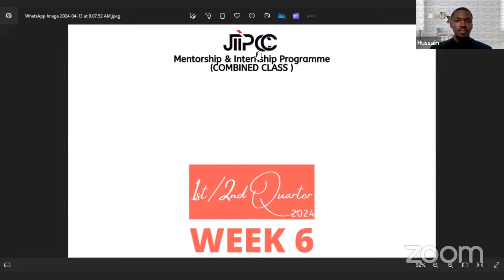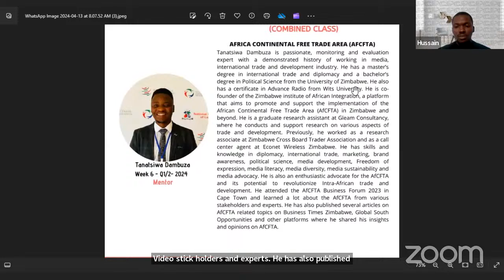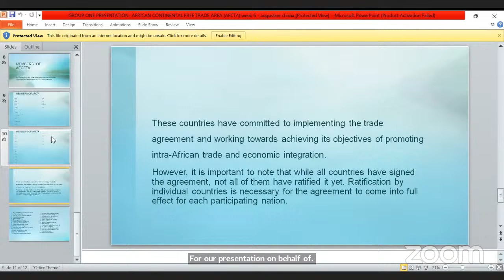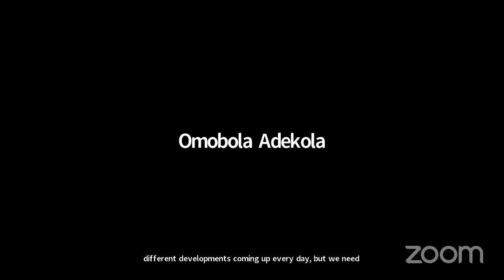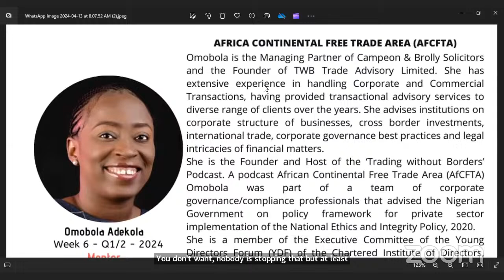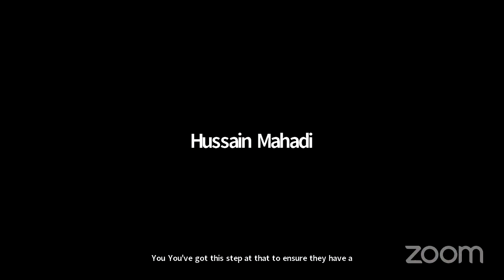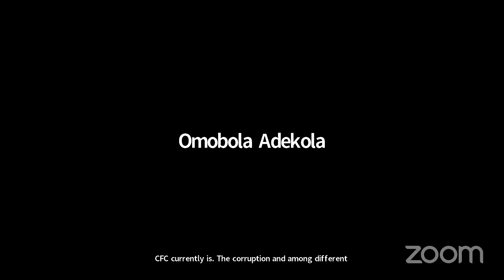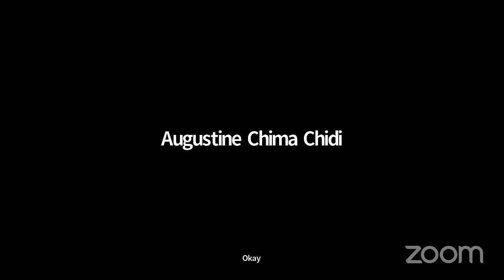AfCFTA (Africa Free Continental Trade Area- JIIPCC - Q1/2 2024